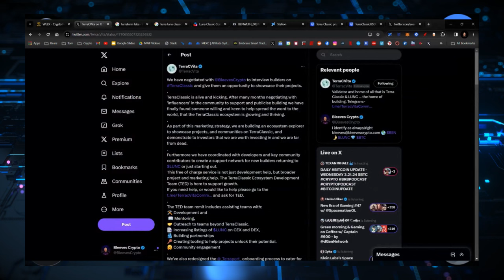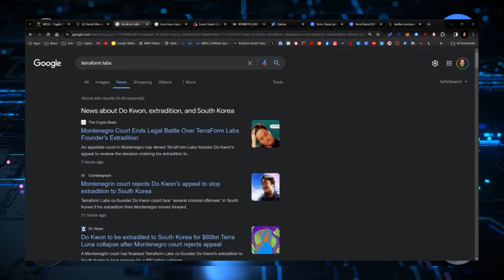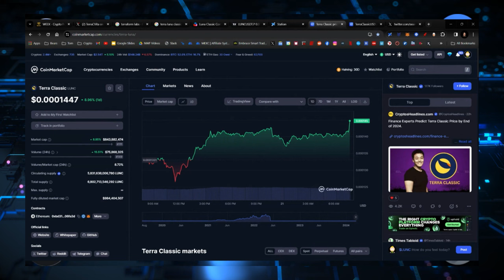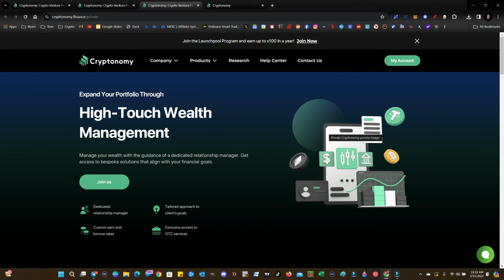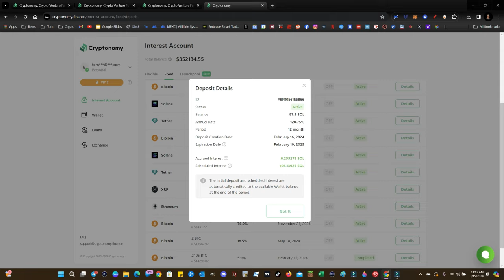TERRA LUNA CLASSIC! MASSIVE INFORMATION! NEW PROJECTS!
CRYPTO WALLETS
🪙 ERC-20 Wallet: 0xD507c4eEf733dfC3AB7A145b0367a867a6C45e0C
🪙 BTC Wallet: bc1qsu5c76jkw08a0eqkfkzgcfya99vle3kxe93a3u
🪙 Solana Wallet: FKQssfYgC2qrENwG2cyJyqH7hEYxFWH149zFrGx5Tuj8
🪙 Terra Luna Wallet: terra1ecl4l7yp5cqzgl0hdrlxp8lwjrr6epdv43scsc